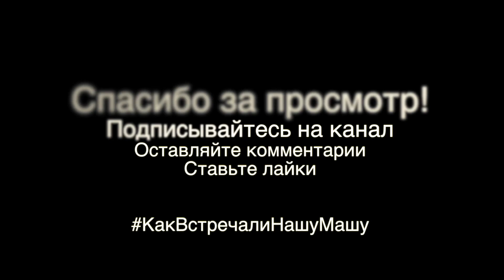Жесть на границе (Тайланд - Камбоджа)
Привет друзья!
В этом видео мы покажем как добирались из Тая в Камбоджу. Стартовали мы из острова Ко Чанг (Тайланд), точка прибытия Сиануквиль (Камбоджа). Вообще добраться до Камбоджи из Тая можно разными способами, мы выбрали "оптимальный". Самолет отпал, тк из Трата (ближайший аэропорт к Ко Чангу) прямых рейсов нет. Общественный транспорт с ребенком и багажом тоже не вариант. Выбрали трансфер от турфирмы "под ключ". Деньги за трансфер, визы и сервис "помогал", которые помогают пройти границу мы оплатили водителю сразу в нашем отеле до посадки в минибас. Он нам выдал билет с указанием наших данных и мы отправились в путь.
Как только нас подвезли к границе, водитель нас сразу же передал "помогале" , который забрал наш билет, багаж закинули на какую то телегу , не спрашивая, и повели к окошку для оформления выезда. Там все было понятно, тем более это уже не первое  наше пешее пересечение границы.
Затем нас подвели к офицеру который выдал анкеты на визу Камбоджи и почему то попросил с нас 2 по 20 бат. Мы не поняли за что и почему и в форумах на это ответа не нашли, хотя у него было что то вроде кассового ящика. ..
Далее "помогала" посадил нас ждать, а сам ушел. Тем временем подошел тот, кто вез нашу сумку на телеге и потребовал у нас 60 бат за этот виртуозный поход в 50 метров. На практике получается, что заплатить намного проще чем отбить свою же сумку от его лап 🐾 в самом начале😤
Далее к нам вернулся наш "помогала" с визой и случилось самое интересное , он потребовал оплатить его услуги. Сказал что мы оплатили только визу, а остальное должны платить ему (там сумма очень приличная). Требовал в очень жесткой форме,  орал и возмущался. Мы сказали что нами все оплачено: и виза, и данный сервис , однако он не унимался и было очень непрятно.
Наверное если бы на нашем месте был неподготовленный человек , да еще и с ребенком, то у него случился бы нервный срыв😨. Мы жестко сказали, что у нас все оплачено и на этой радостной ноте он пропал🚀, небрежно махнув рукой в осторону окна  в котором нам нужно было поставить еще один штамп и снять отпечатки пальцев.
Пройдя процедуру с отпечатками в окошке мы огляделись и поняли что находимся на территории Камбоджи, но не понятно куда идти и на чем ехать дальше , где ждать и что делать ... наш "помогала" испарился, вокруг помойка и нищета и каждый от нас чего то хочет 😓. На нас сразу же стали накидываться местные таксисты, мы пытались объяснить, что мы едем на автобусе... вот только билета у нас нет, тк он у "помогалы" которого тоже нет . Этот момент тогда показался каким то апокалипсисом: жара, усталость , Мари недовольная тем, что не может поймать бабочку🐝, отсутствие билета и помощи и какая то безысходность...😣😦
В итоге, мы просто пошли прямо в размышлениях как поступить дальше. Нас окрикнул очередной зазывала. Он был в тени. Сказал, чтобы мы стояли около него тк с этого места отходит наш автобус.  Мы уже ни в чем не были уверены, объяснили ему что у нас есть билет, но он у чувака который сбежал.  Зазывала сказал, что он знает и чтобы мы не переживали , что нужно подождать 1,5 часа и придет автобус... но не переживать было сложно😬. Потом через полчаса он подошел к нам и сказал, что можем прямо сейчас поехать на мини басе за 1600 бат. Мы решили что нервов нам уже хватило и согласились. Собственно так и добрались, но расслабиться смогли только когда увидели надпись Сиануквиль и площадь с золотыми львами. Не были уверены что нас вообще привезут ))).
Что по цене (2017 год)
Стоимость 6750 бат + 1600 за мини бас с кондеем.
Время в пути:
Старт 7:20 - таможня 12:00 - финиш 17:00

Немного о нас:
Мы из Санкт-Петербурга (мама, папа, дочка). Любим путешествия, экзотику и хорошую погоду, которой в нашем городе почти нет. Хоть мы и трудоголики, отдыхать не забываем. Ну и конечно же везде с нами наша Маша . В этот раз мы решились на 2х месячную поездку в Тайланд/Камбоджу, без "отрыва от производства". Работаем удаленно, снимаем полезные видео об отдыхе с детьми, и делимся с вами.